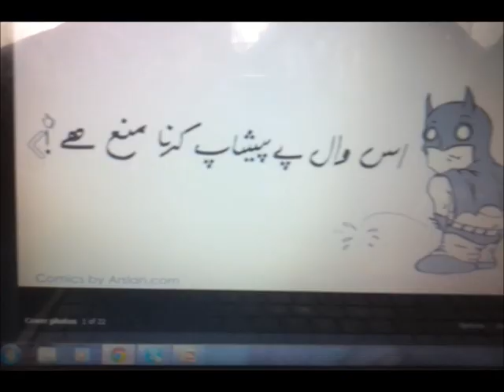CBA's youngest fan!